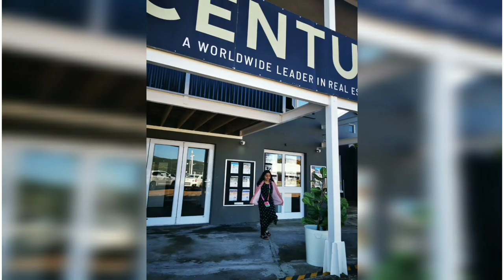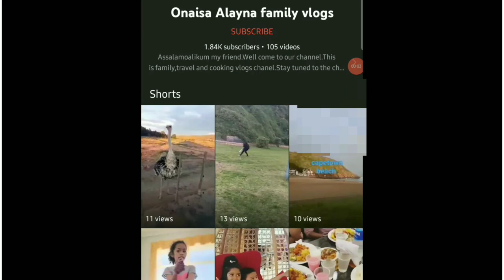Thesen Island Harbour Town tour||Thesen Islands||Knysna waterfront ,Garden Route,South Africa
Thesen Harbour Town tour||Thesen Islands||Knysna,Garden Route,South Africa

Knys Islands  is a multi award wining marina development locked in the science  knysna estuary on the renownd ''Garen route'' of South Africa.is very beautiful town in city wonderful Islands view and hill.the Merin in separate over 90ha and consists of 19 man-madeisland linked 21 arched bridge and surrounded by 25ha of tidal water aways. The Marine consists of 512 individual home and 56 Apartment units.known as the dry Mill apartment untis.known as the dry Mill apartments.situated on its own island. within merina all the home are built in colonial meritain architectural style. conforming to knysna's vernacular architecture in history Maritime and Timber connections.

tags-
Thesen island
Harbour City
thesen town
Garden route
Island city